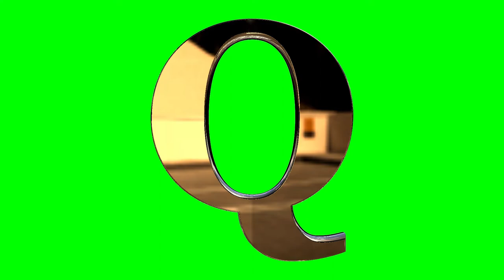Alphabet Q 3D text green screen loop animation stock footage HD - free Download Stock Footage